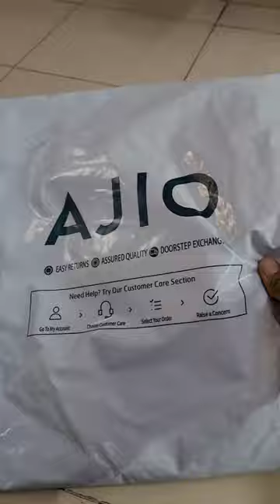Ajio Branded 100% cotton Shirt For Mens From British Club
Maine ye shirt apne hubby ke liye order Kiya and iske alawa aur bhi shirt order kiye hai
sab k Unboxing and review me apse share krugi.

BRITISH CLUB 100% cotton shirt